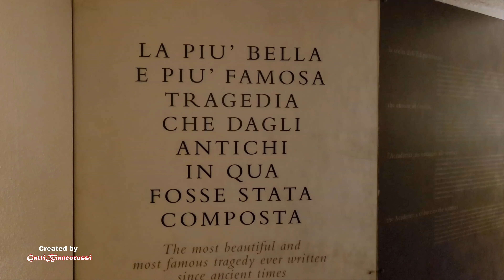Teatro Olimpico di Vicenza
Visitiamo oggi il Teatro olimpico di Vicenza. Il teatro é stato progettato e costruito nel  1580 dall'architetto Andrea Palladio ed il primo teatro antico coperto. Il teatro Olimpico fa parte del patrimonio dell'Unesco.

Riprese di GattiBiancorossi
Editing video: Gattibiancorossi